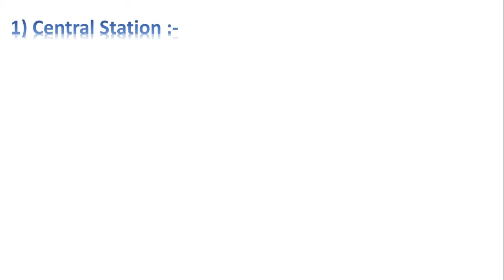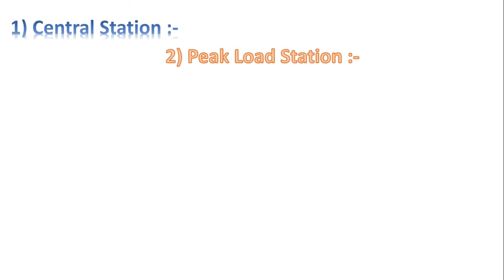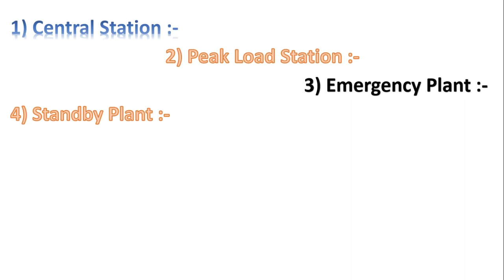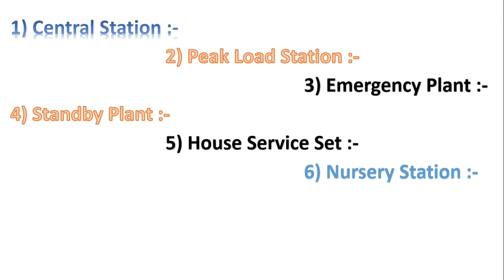Different applications of Diesel Power Plant Gujarati